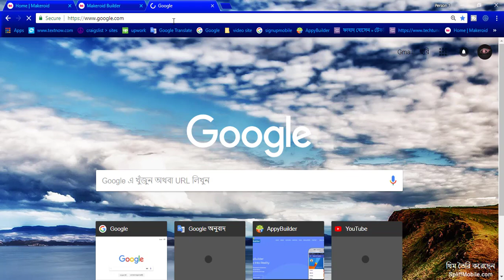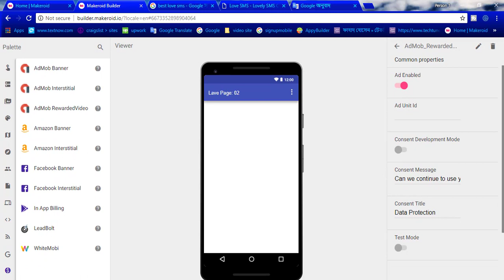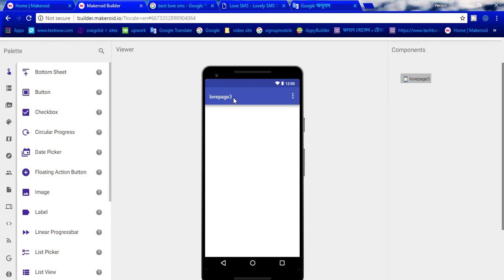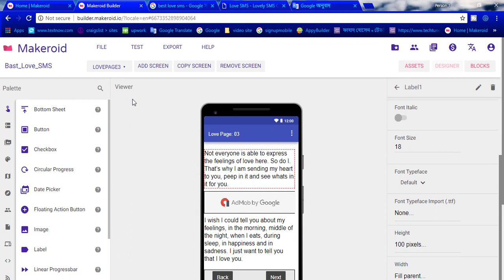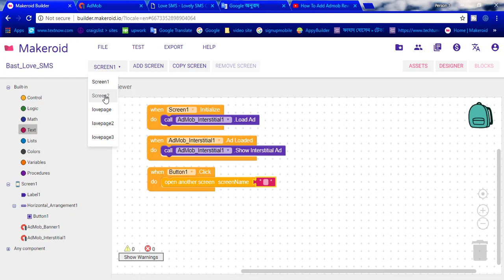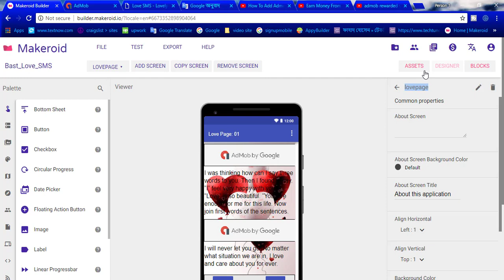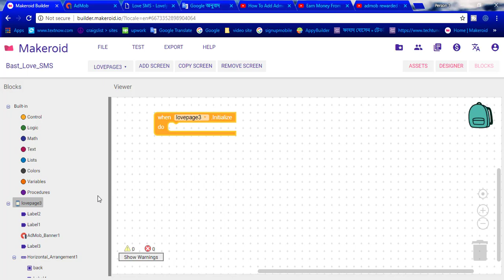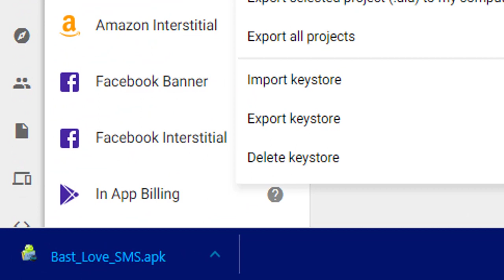how to make best love sms app & admob ads full project (last part)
augmented reality android apps, augmented reality, ar apps, augmented reality apps